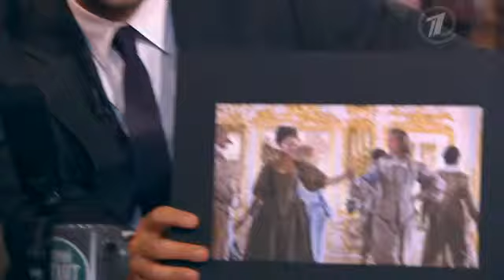Вечерний Ургант. Мария Миронова. (30.10.2013)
Сегодня в программе актриса театра и кино Мария Миронова